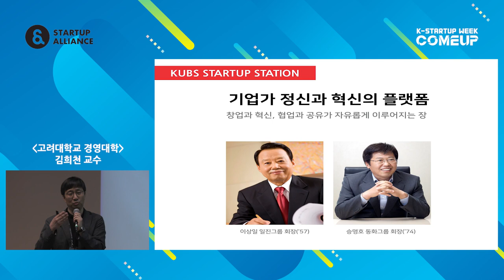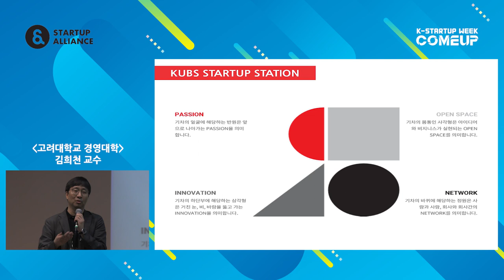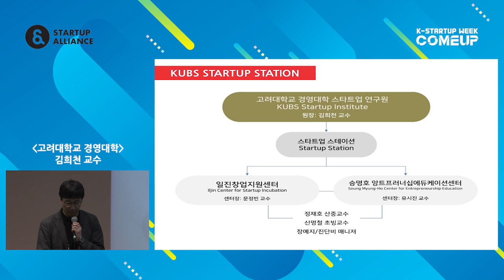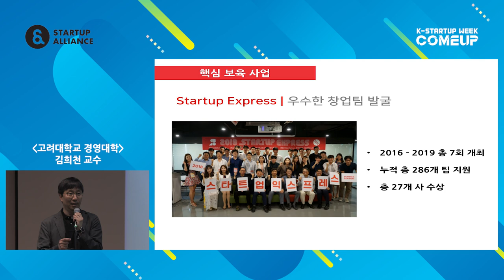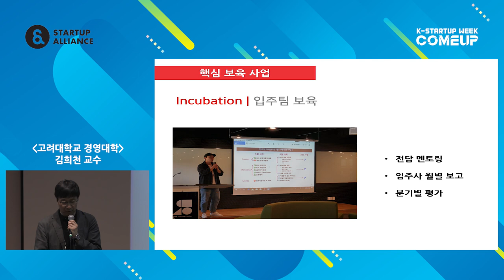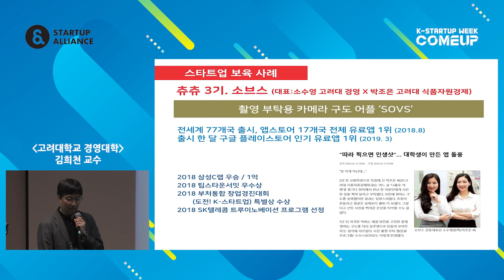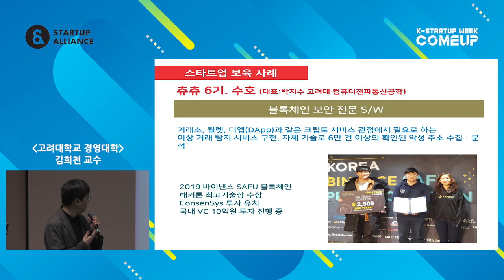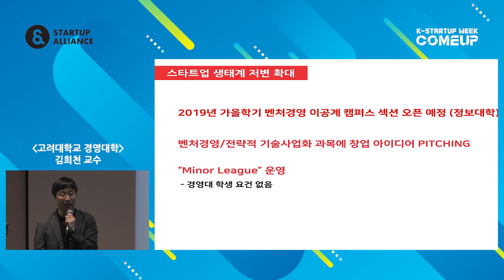2-7 고려대 경영대학의 스타트업 스테이션 - 김희천 (고려대학교 경영대학 교수)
2019년 스타트업 생태계 컨퍼런스 Day 2 : 선도 대학 사례 - 김희천 고려대학교 경영대학 교수